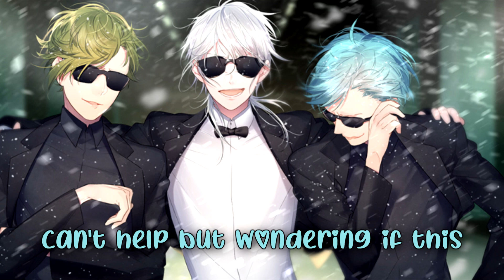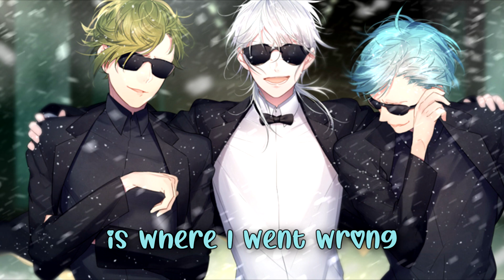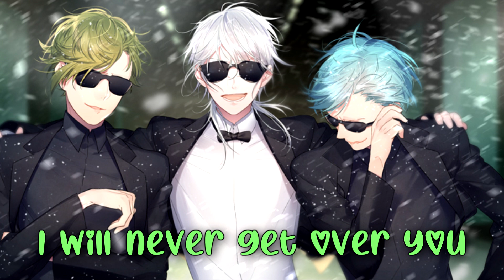Nightcore ¬ Want You Back {Deep Version} [5sos]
♥Scroll down :3 ♥

➦➦Song Info:

▶Artist ➻ 5 seconds of summer

➦➦Picture:

▶Pic Origin ➻ Touken Ranbu

➦➦Programs Used:

▶Visual ➻ Sony Vegas Pro 13
▶Audio ➻Audacity

➦➦Copyright: PLEASE READ

and will not be used for profit or illegal sharing.Thanks♥